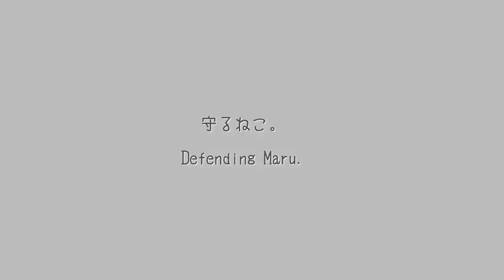守るねこ。 Defending Maru